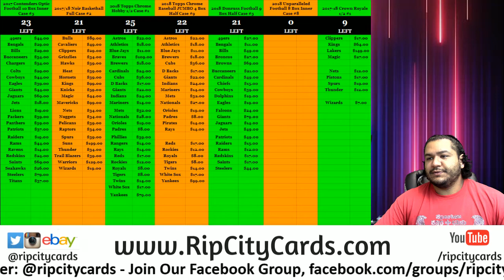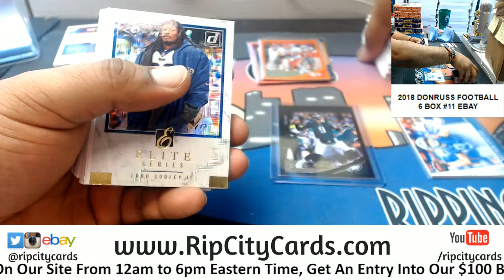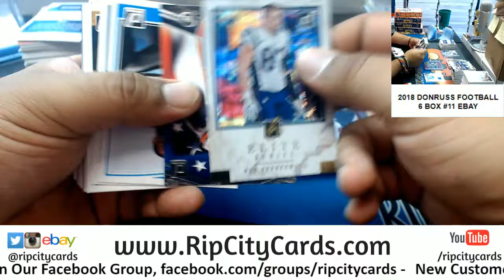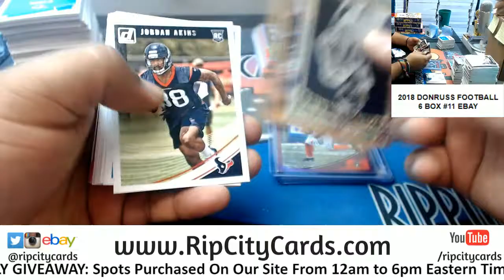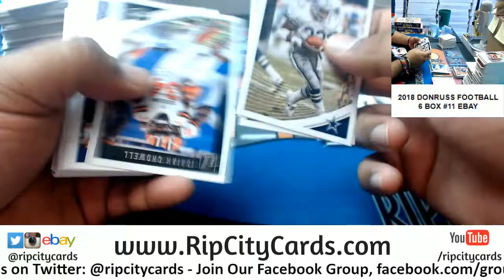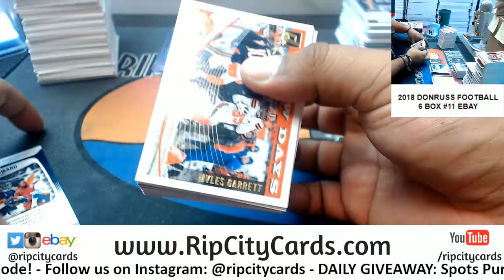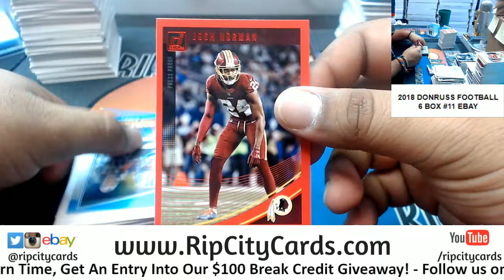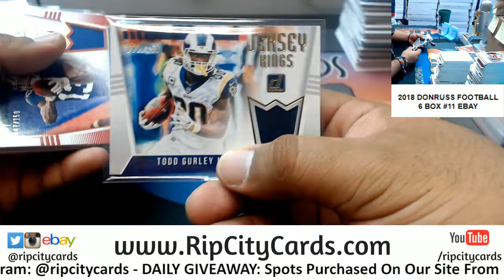2018 Donruss Football 6 Box #11 eBay